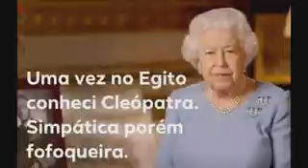Raul Seixas - Eu nasci há dez mil anos atrás ( Homenagem à Rainha Elizabeth )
Vídeo de Greice 🤩🙏 Deus é Fiel